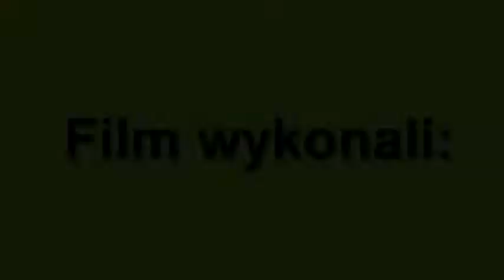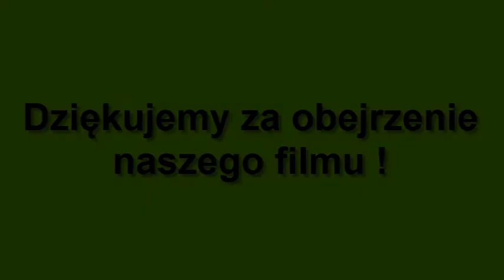Rekonstrukcja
Realizacja: Jakub Piskorski, Dominik Urbaniak, Maciej Machulski, Zuzanna Bielawska, Aleksandra Wegner
Film powstał w ramach Zajęć technicznych - Zajęcia fotograficzne w roku szkolnym 2012/2013